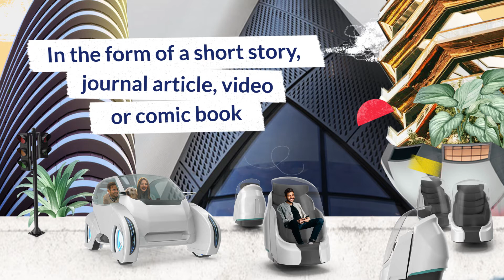Positive Future Contest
The Paris Institute for Advanced Study (Paris IAS) and the 2100 Foundation in partnership with the Futures Studies Institute are launching the first Positive Future contest in order to encourage the development and dissemination while mobilizing convincing imaginations and realistically describing a livable and desirable world. These are not future utopians, but rather possible futures, the advent of which is based on scenarios proven scientifically, technically, socially and politically.

Open to all and international in scope, this contest aims to stimulate alternative and hopeful discourse on the century's horizon.

The theme of the first edition of the competition is “The city in 2100”.

APPLICATION DEADLINE: MAY 31, 2021